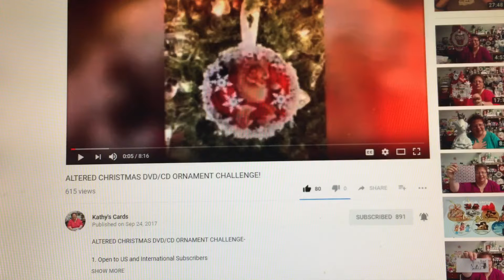VR for Kathy's Cards Altered DVD/CD Christmas Ornament